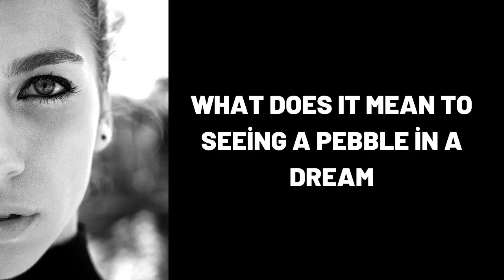What Does It Mean To Seeing a Pebble in a Dream?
Wat beteken dit om 'n klippie in 'n droom te sien?,
Was bedeutet es einen Kieselstein in einem Traum zu sehen?,
ماذا يعني رؤية حصاة في المنام؟,
Yuxuda çınqıl görmək nə deməkdir?,
在梦中看到鹅卵石意味着什么？,
Que signifie voir un caillou dans un rêve ?,
सपने में कंकड़ देखने का क्या मतलब होता है?,
¿Qué significa ver un guijarro en un sueño?,
Cosa significa vedere un sasso in un sogno?,
Что означает видеть во сне Камешек?,
dream,
dreams,
dream interpretation,
dream dictionary,
in a dream,
dream meaning,
sleepy soles,